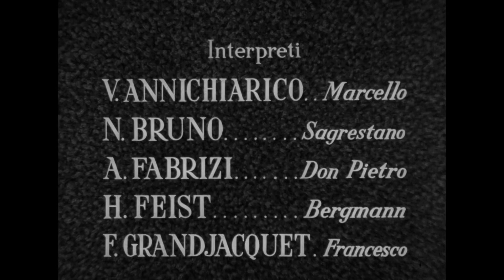Roma città aperta (Rome, open city) ending final scene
Closing scene from Roma città aperta by Roberto Rossellini 1945.